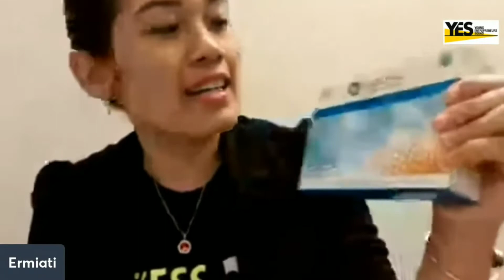TKW Tidak Terpapar Omicron | 085655387477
[ TERBUKTI ] ✔️ TESTIMONI PRODUK KK INDONESIA ‼️

Testimoni Ibu Ermiati Tenaga Kerja Wanita Indonesia yang bekerja di Taiwan tidak terpapar Omicron walaupun tempat kerja beliau sekeluarga positif Omicron. Untuk kisah lengkapnya tonton video sampai habis. Dan untuk produknya bisa dipesan melalui :